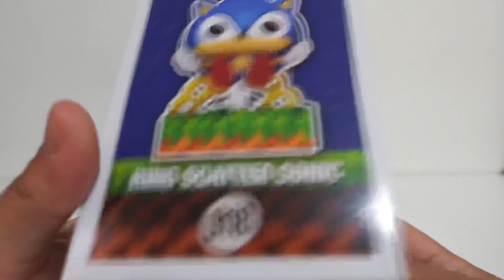Ring Scatter Sonic FUNKO POP!!!! PX Previews EXCLUSIVE!!!!! Review and UNBOXING!!!!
Today, I have got another funko pop from the brand new pop line of Sonic the Hedgehog!!! Still love these figures by the way!!!